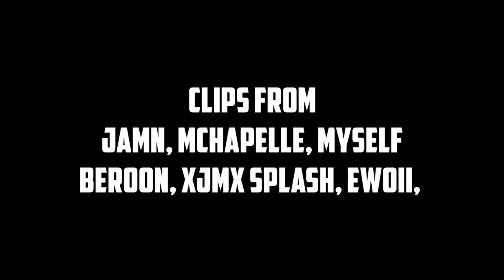Final SoaR RC | @BPI Gaming, @SoaRGaming | Player, Editor, Content Creator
Hello ladies and gentlefrogs, It's xamk epic here bringing you my final soar rc response. I have decided to go for the Player, Editor and Content Creator parts of the RC to show I'm more than just one of the options.

Me: My name is xAMK_Epic (formerly Epicator) I have been doing youtube for just over 3 years now. Over those 3 years I have been creating youtube videos. At the start i did tutorials on bomb defends but slowly became a knife feeder and went for feeds. I have also self tought myself how to edit and am ok at the moment. My laptop is not sufficiant to hold certain programs but that doesnt stop putting 110% in my edits. I also am the main content creator for the clan xAMK (1.7k+). We specialise in tubing content (no noob tubing) and have became a hybrid clan full of Tubers, Snipers, Knifers, Reg Gunners, E.T.C. I have decided to go for Soar Because I want to join a big team because I think a big team needs me to help them grow. I have stayed in xAMK because I want to prove that i deserve to be in the big leagues and don't want to join about 20 other lower clans to reach the top when I already have more than enough potential.

Players From The Edit:

His Soar RC Response:

His Response: tba?